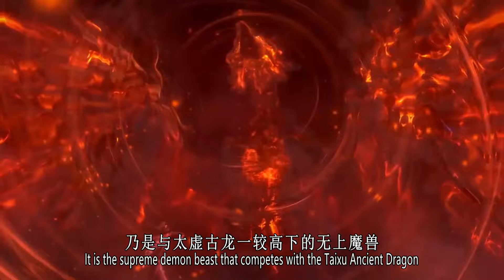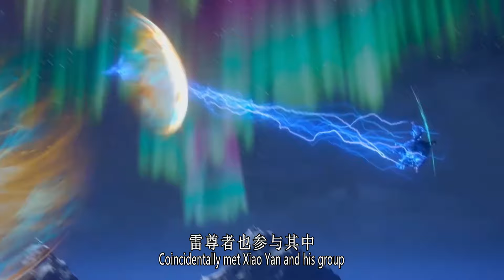斗破苍穹年番：得知风雷阁遭萧炎覆灭，雷尊者命丧其手，凤清儿为何暗自窃喜？